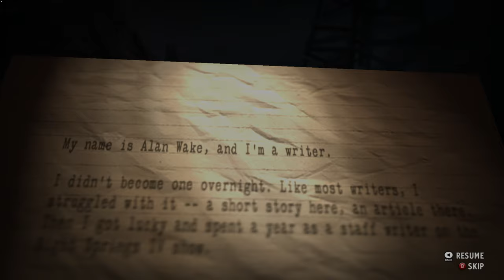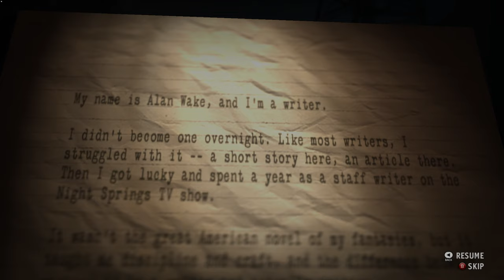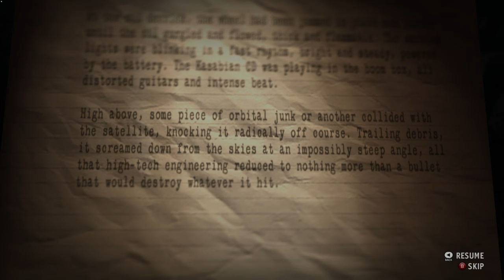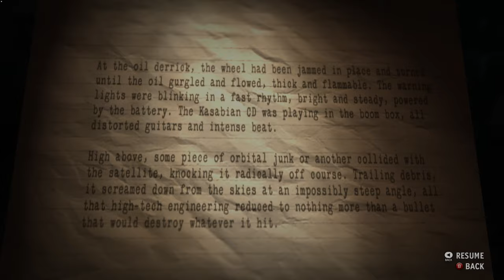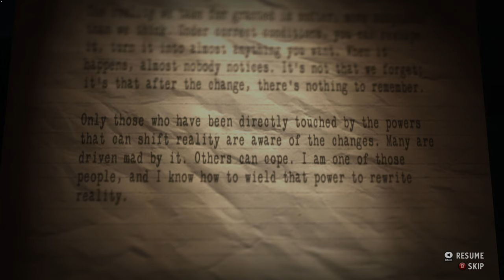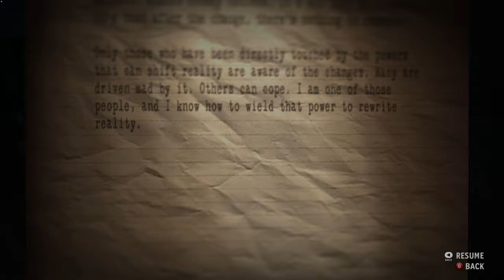Alan Wake's American Nightmare C 1 [1440P 60FPS] - No Commentary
A thrilling new storyline, hordes of creepy enemies, serious firepower and beautiful Arizona locations, combined with a fun and challenging new game mode!

TITLE: Alan Wake's American Nightmare
GENRE: Action, Adventure
DEVELOPER: Remedy Entertainment
PUBLISHER: Remedy Entertainment
RELEASE DATE: 22 February 2012